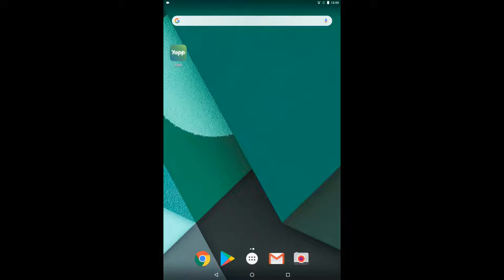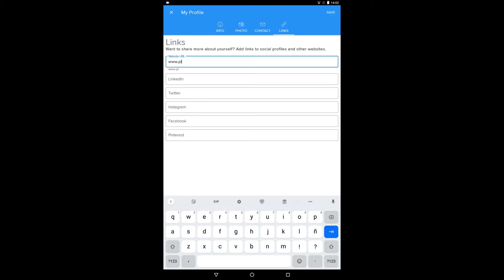Cómo añadir tu perfil a la app | Plena inclusión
Explicamos cómo añadir tu perfil a una app.
Añadir tu perfil es útil para que otras personas puedan contactar contigo.

Este vídeo sirve para las apps hechas con Yapp.
Por ejemplo:
- App Nos Conectamos.
- App Marcapáginas.